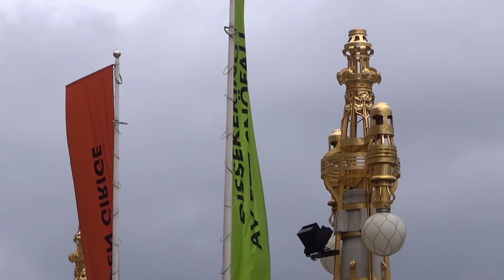Sony HDR GW77V Test Video: One Day in Stockholm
Ships, joggers, flowers, bells, street scenes, outdoor mechanical sculptures, a bird dispute, tourists, fountains, violinist, amusement rides, drawing, ferry trip, royal guards, church bells, statues.